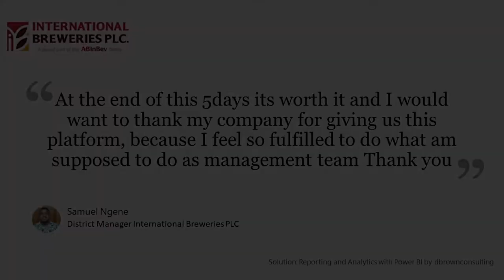dbrownconsulting Client Testimonial, International Breweries plc, Samuel Ngene